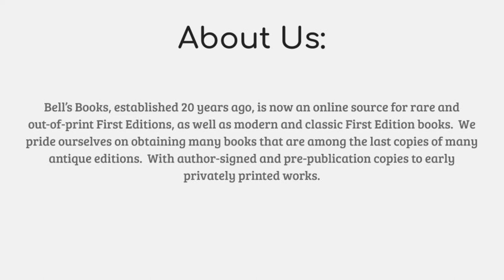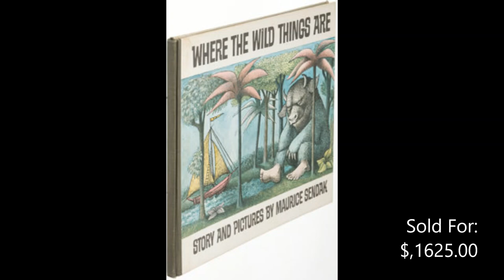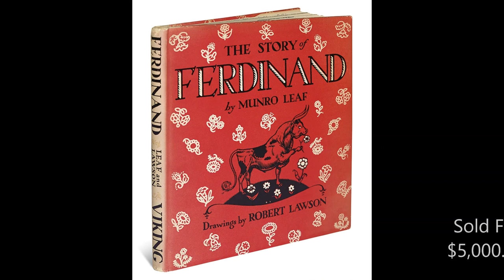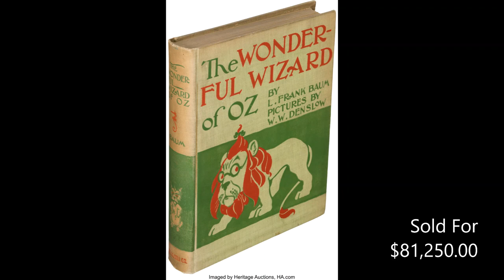$82,000.00 book many people already own!! Do you have one of these books?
You may be shocked to know what books are selling for in 2020 and 2021!  check out some of these latest sale prices for these loved first Editionbooks!